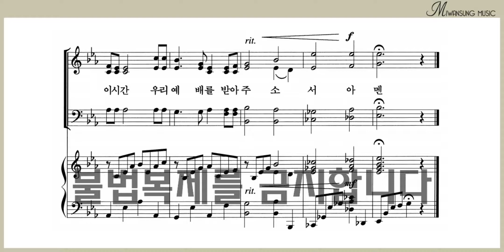주님 앞에 모여 / 베이스파트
쉽고 은혜로운 찬양 5집 / 주님 앞에 모여 / 베이스파트